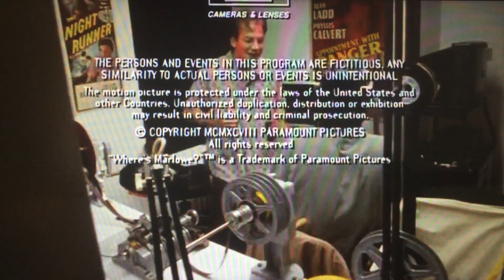Paramount Classics (1998)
From Paramount Classics is Got You “Where’s Marlowe?” (1998)